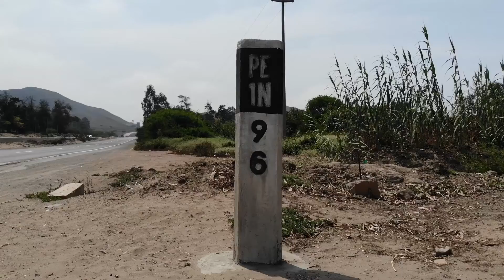Fundo en venta Huaral - PanNorte km96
Fundo Huaral km96